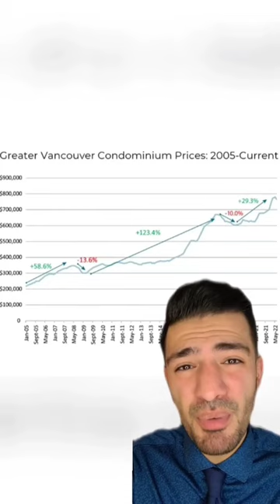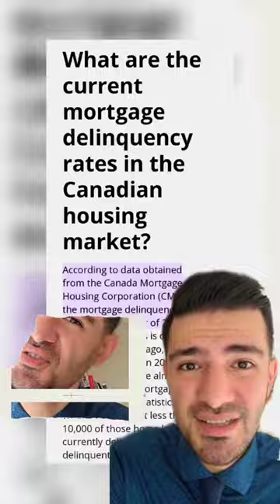Real Estate Market is Crashing...What do you think?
Do you think with all the facts and stats that there is, the market is still bound to crash? Do you feel it coming?